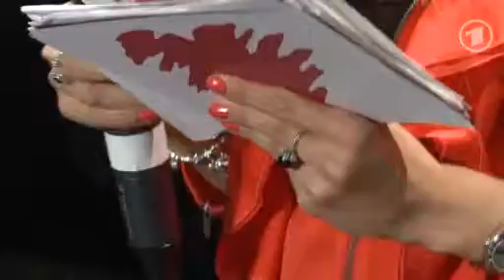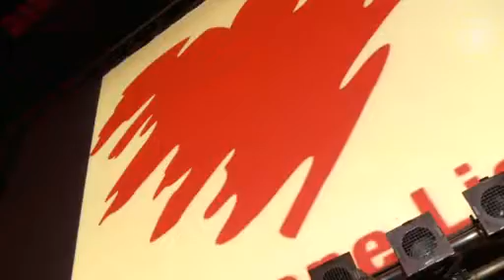Verbotene Liebe Extra Die große Jubiläumsparty